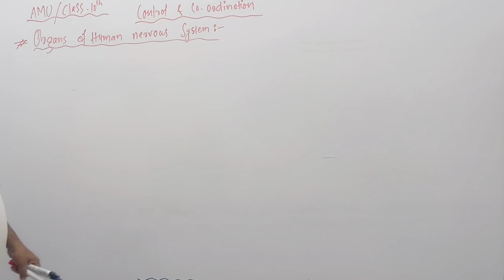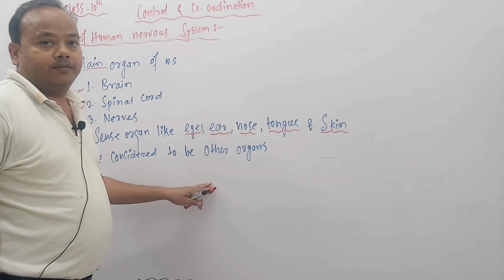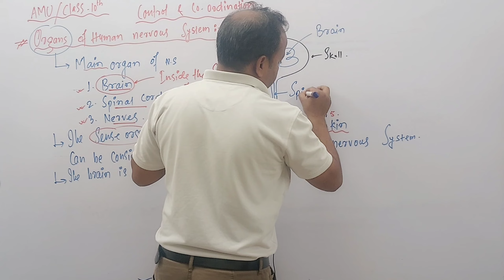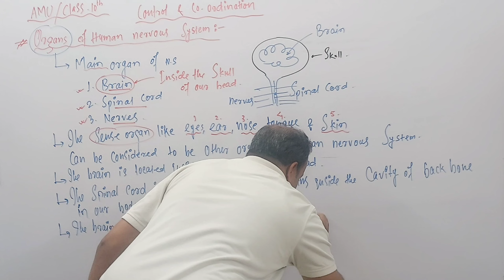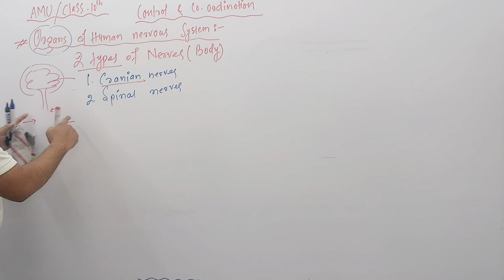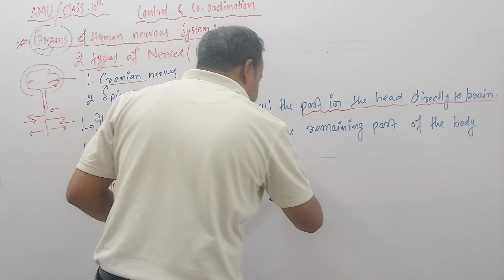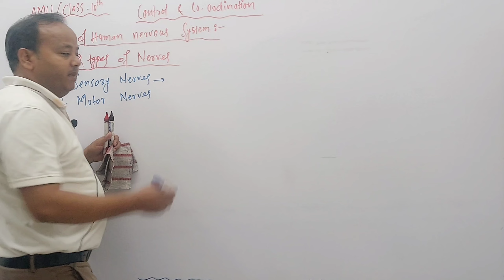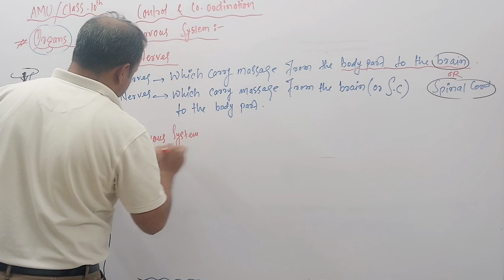L-6|Control and Co-ordination Class 10 |AMU|JMI|shamim@neet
Impetus Academy of science
Kishanganj
Katihar
Bihar